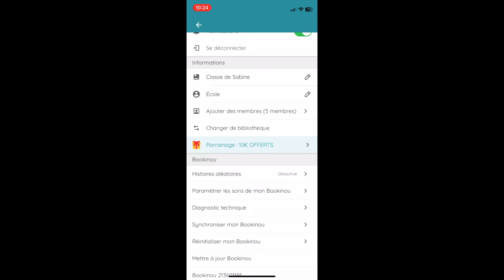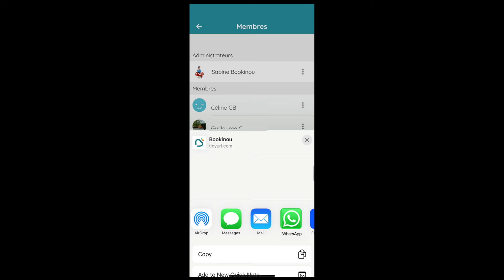5. [INVITER] inviter un ou des membres sur une bibliothèque Bookinou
Suivez ces directives simples pour convier un ou plusieurs membres (collègues, parents d'élèves...) à rejoindre une bibliothèque sur l'application Bookinou.